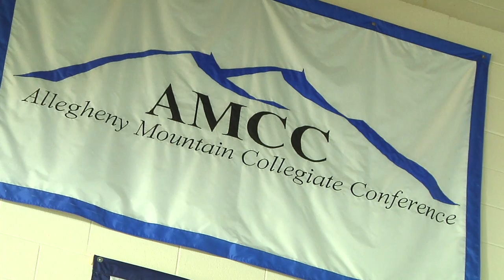Todd Walker's Race to Victory - October 29, 2014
Todd Walker, sophomore biology major, has made his mark on the Cabrini College swim team and has helped lead the team to victory in his short time here.